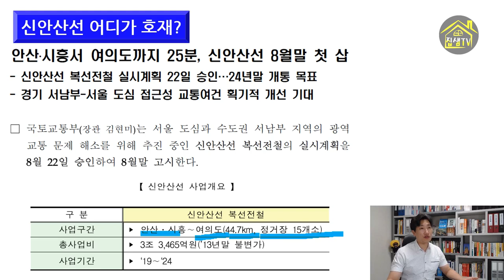신안산선 개통 돈되는 지역은 어디일까 집샘tv의 부동산경매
주민들의 생활편의성을 높여주고, 부동산 가격에 많은 영향을 끼치는 것중 하나가 철도교통 호재 입니다.
지금까지 수도권의 서남부권 예를 들어 시흥이나 안산에서 은 서울 중심부로 오는 교통이 매우 불편했었습니다.
직선거리로는 멀지 않은데 도로망이 별로 좋지 않았고, 지하철로 오는것도 여러번 갈아타야 해서 힘들었습니다

8월 22일 실시계획이 승인된 신안산선이 개통이 되면, 서울 중심부까지 오는 시간이 50%이상 빠르게 도착할 수 있게 되어 해당 지역에 좋은 영향을 끼칠 것으로 생각됩니다.
오늘은 신안산선으로 인해 개통되는 여러 역 중, 주목해야 할 곳들을 살펴보겠습니다.

여의도역 : 5호선, 9호선
공덕역 : 5호선, 6호선, 공항철도, 경의중앙선
서울역 : 1호선, 4호선, 경의중앙선, 공항철도
영등포역 : 1호선, 영등포~신도림역 인근의 극심한 노후화 개선 예정
신풍역 : 7호선, 신길뉴타운 인접
      참고)보라매역 : 7호선 , 신림선 경전철 예정(여의도~서울대학교)
구로디지털단지역 : 2호선, 생산인구 출퇴근 수요 증가
석수역 : 1호선, 입지로 인한 저평가 회복예상
광명역 : KTX, 1호선, 대중교통의 요충지
시흥시청역 : 서해선, 서울과의 접근성 향상,신축아파트의 장점
초지역 : 4호선, 서해선
중앙역 : 4호선, 상업,학군 인프라 우수